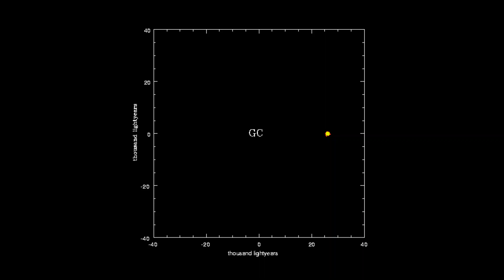Star formation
The Wonders of our lives ! enjoy